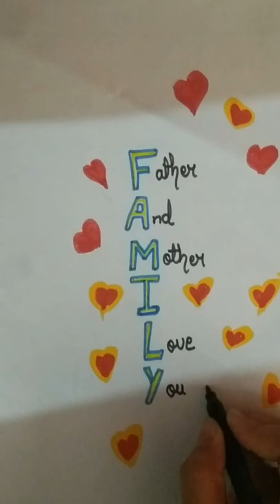FAMILY means this art